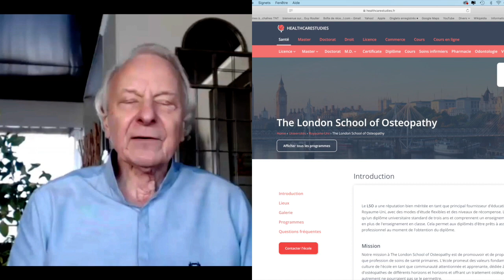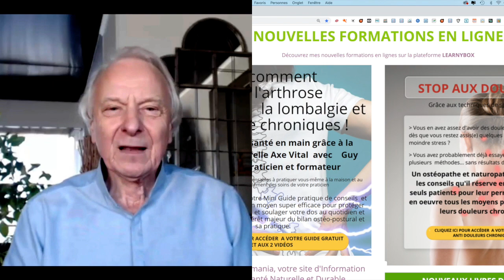Vidéo Comment j'ai rebondi après mon cancer par Guy Roulier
Extrait de l'interview réalisé par Madeleine Lejeune dans le cadre du "Sommet des 60 printemps" le 4 mars 2018
Première partie
Vous trouverez mes livres de librairie et numériques sur les sites de vente en ligne et
Pour un aperçu de mes programmes de formation individuelle à la santé naturelle et durable cliquez sur les liens ci-dessous et inscrivez-vous sur ma mailing liste, sans aucun engagement de votre part
La méthode de soins naturels de la lombalgie et de la sciatique chroniques
La méthode naturelle de l'arthrose et des douleurs chroniques du genou
Lien vers mon site ebooks et formations individuelles en ligne à la santé naturelle

Guy Roulier